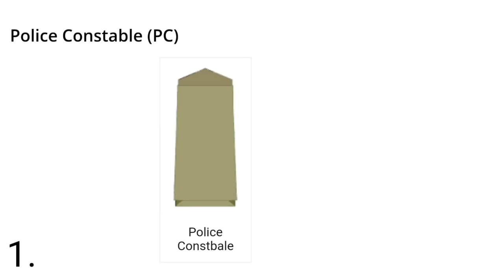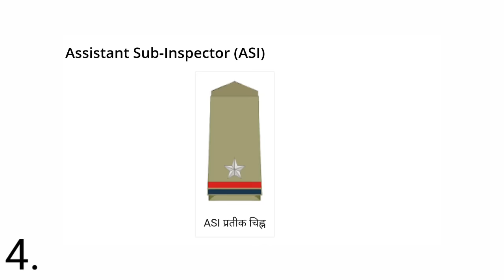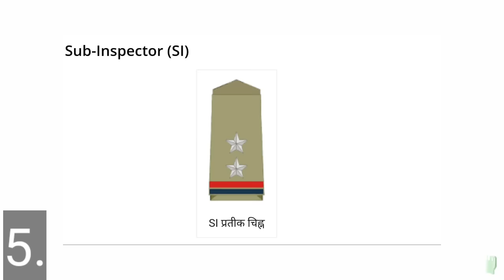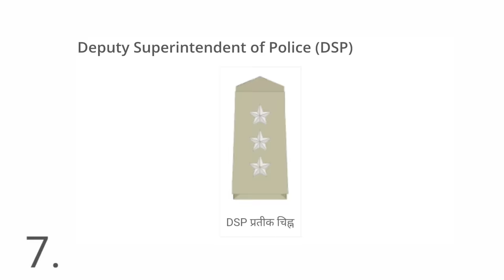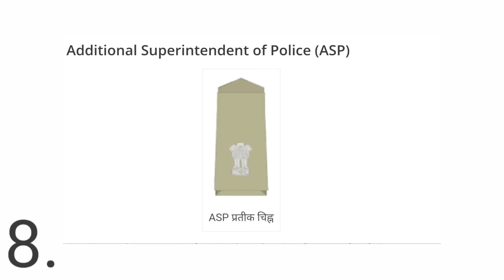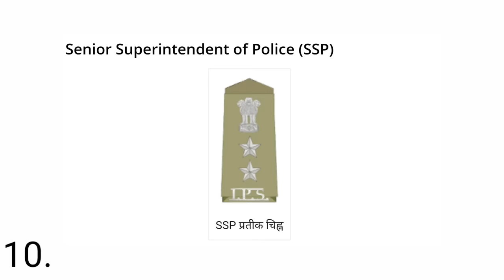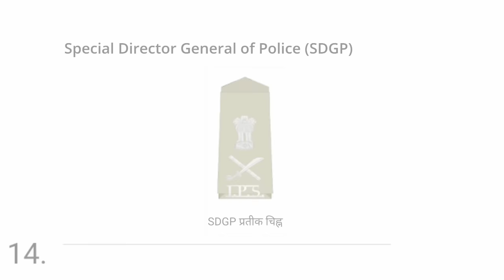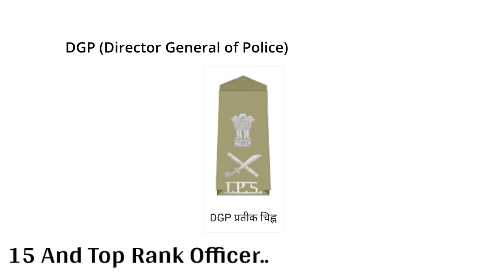Police rank जाने किस रैंक वाले पुलिस कर्मचारियों को क्या काम करना पड़ता है | Anshul kumar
Knowledge circle
Knowledge Circle Official YouTube Telegram Channel

up police training
up police job
up police rank
canstable work
police in lockdown
up police medical